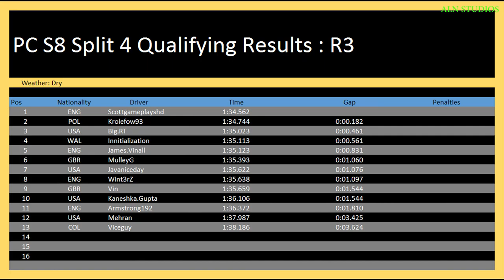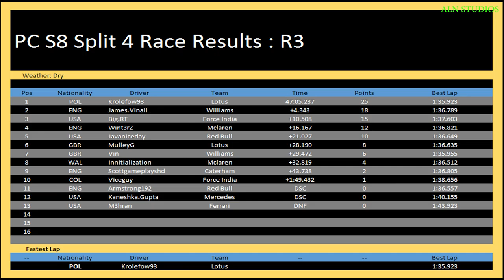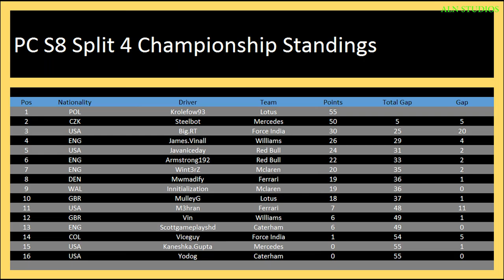AOR Race 03 at China season 8 Split 4 Commentary highlights